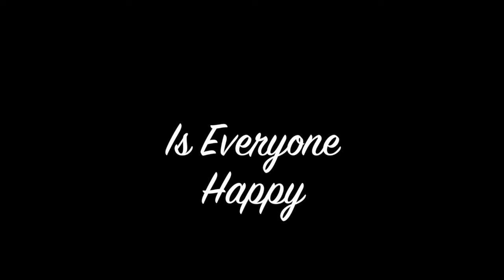Mad and Bad